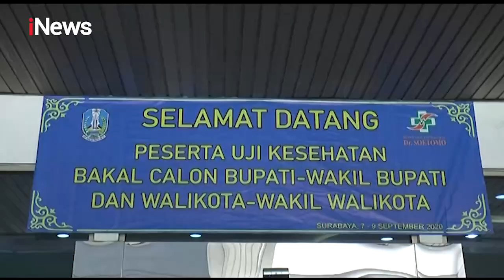iNews Siang 10 September 2020 Segmen 3